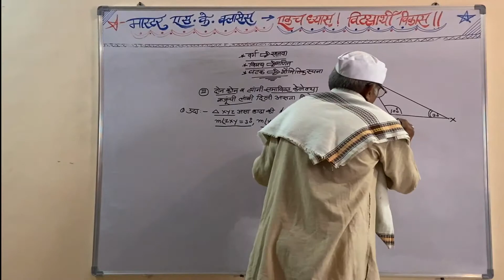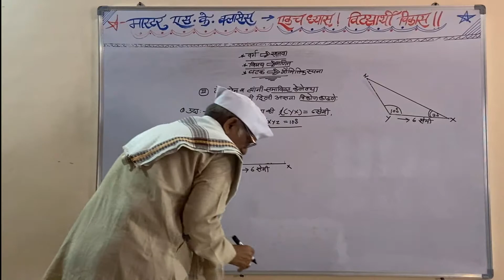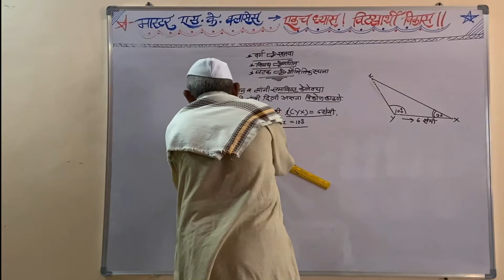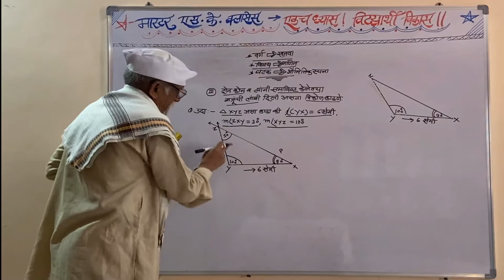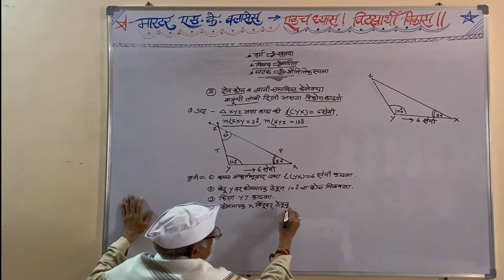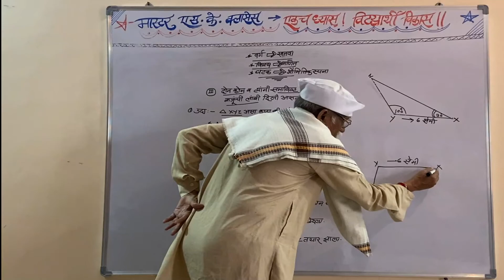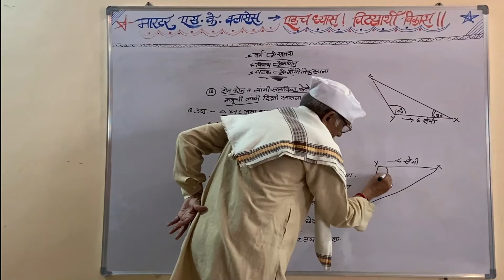इयत्ता सातवी | Chapter 1 भौमितिक रचना | Part 7 त्रिकोण रचना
7th Std | Chapter 1 Geometrical Constructions | Part 7 Construction of a Triangle (To construct a triangle given two angles and the included side)

इयत्ता सातवी | Chapter 1 भौमितिक रचना | Part 7 त्रिकोण रचना  (दोन कोन आणि त्यांनी समाविष्ट केलेल्या बाजूंची लांबी दिली असता त्रिकोण काढणे) Thanks🙏🙏 for watching, Master SK Classes Channel  Subscribe 🔔,  Like👍,  Comments 💬 and Share ⤴️